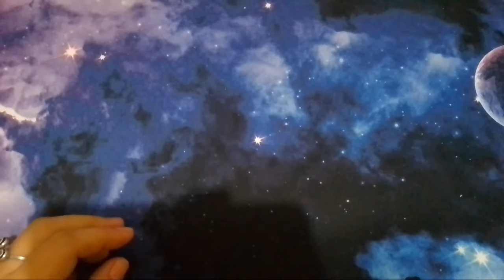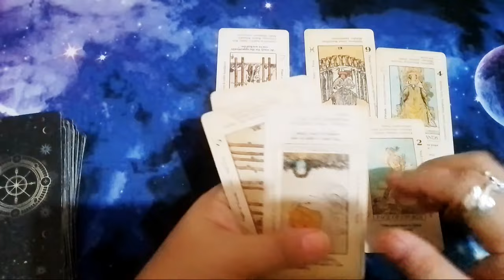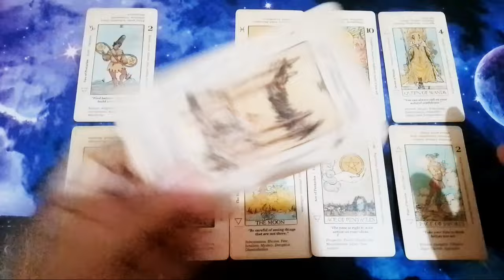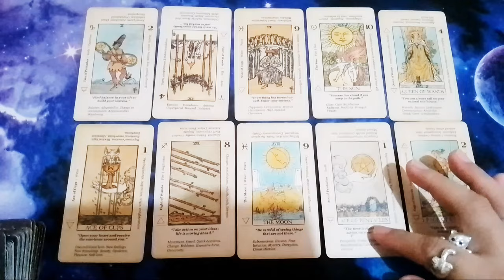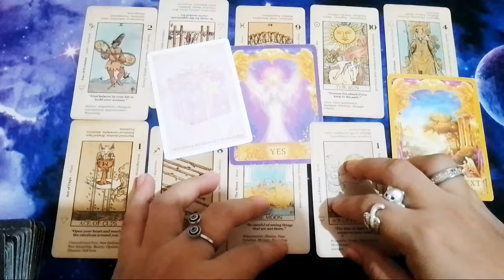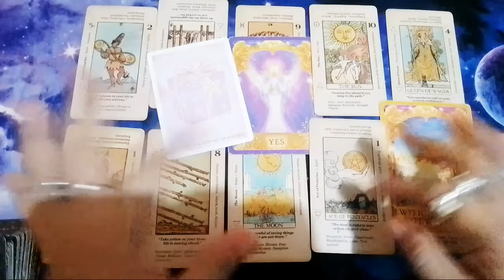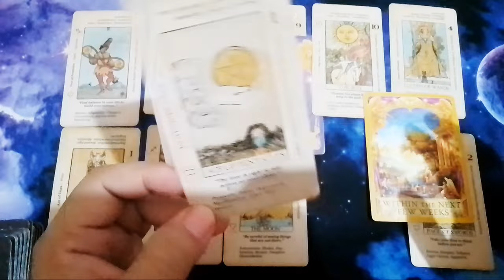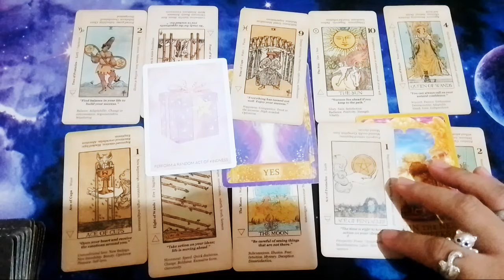PISCES *Money* Sept. 2024 🌻 mahahanap ka ng mensahe na ito kung ready ka na maging multimillionaire